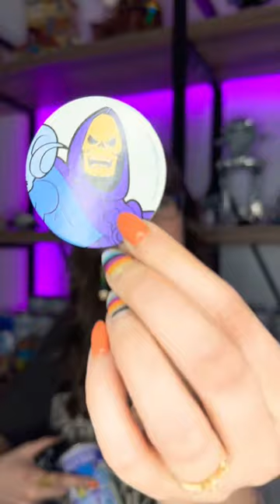SKELETOR Funko Soda Opening!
We finally got our hands on a couple of SKELETOR Funko sodas! Did we pull a chase?